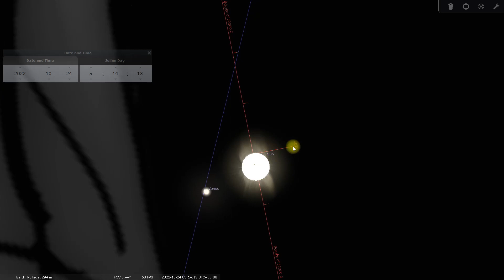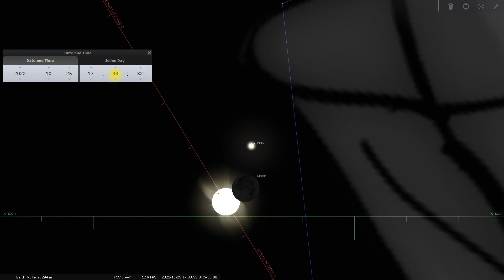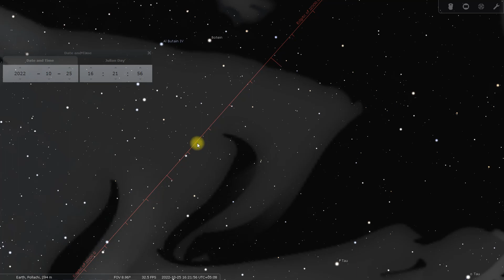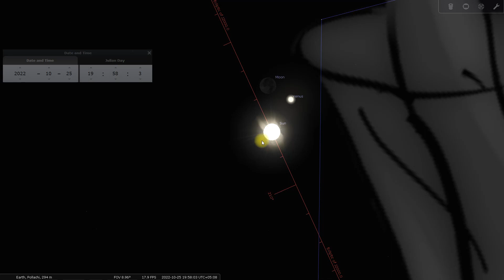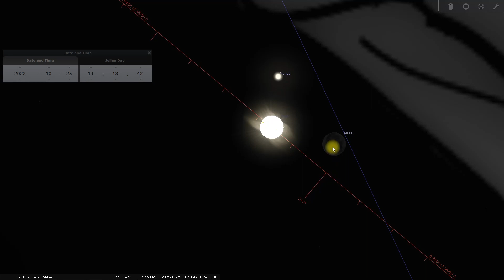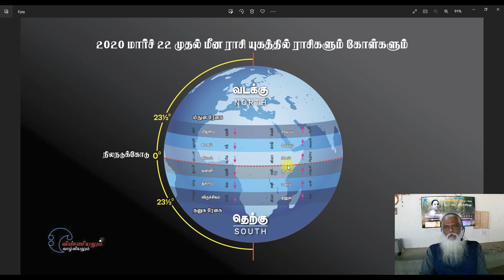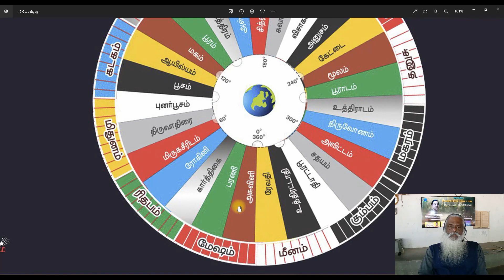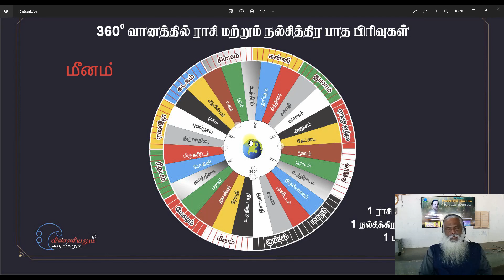திதியையும் நட்சத்திரத்தையும் எப்படி update செய்வது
இன்று கார்த்திகை=1 திங்கள் கிழமை 24=10- 2022 , நாளை சூரிய கிரகணம் . எப்படி திதியையும் நட்சத்திரத்தையும்  மாற்றியமைப்பது எனும் விளக்கம், இந்தக்  காணொளியில்.

திருக்குறளில் உள்ள ரகசியம்
உயிர் எழுத்துக்கள் பால் வெளியின் தொடர்பு
தமிழர்களின் விண்ணியல்

Raasi names were derived by Vitnu(Thirumal) 3600 years ago, with the names of Tamil ancestors(Gods) to retain the history.

Please let me know which videos you want me to post

Click Like if you Like it